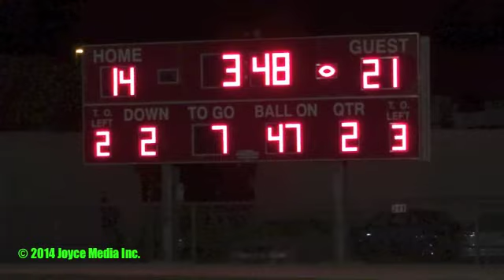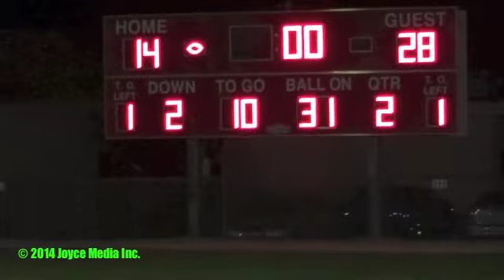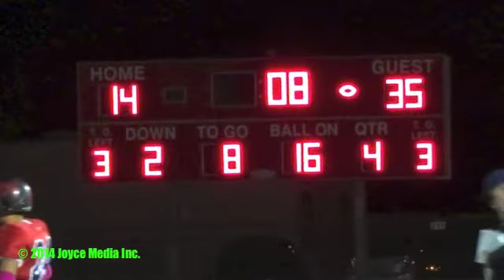20141024 • RHS Homecoming Vs Kern Valley • 93560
Rosamond High School Roadrunners vs. Kern Valley Broncs